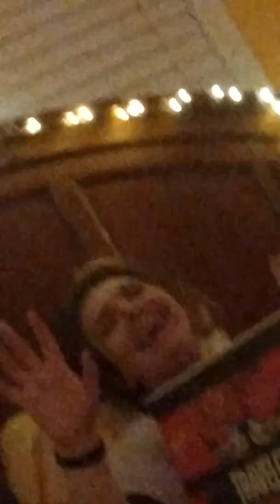July 12, 2016